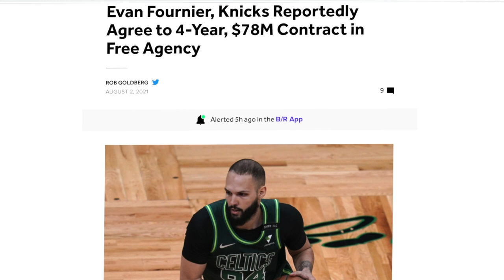Why Evan Fournier is a GREAT pickup for the Knicks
In this video I explain why the signing of Evan Fournier was an amazing pickup for the Knicks.